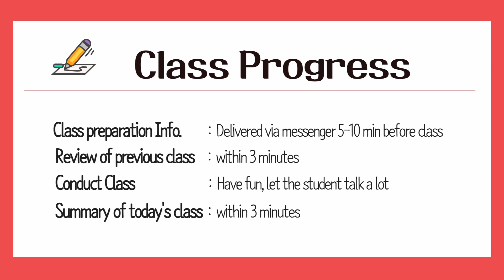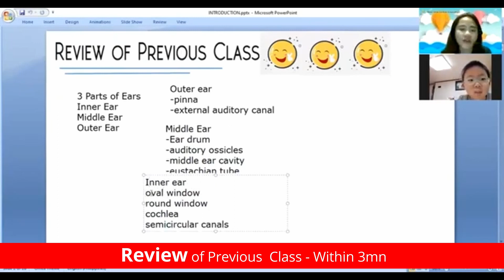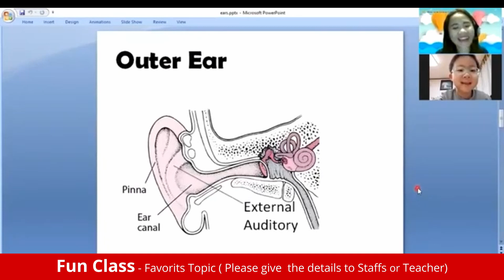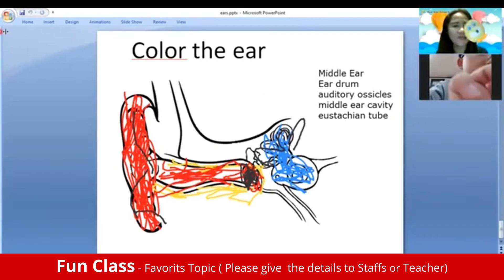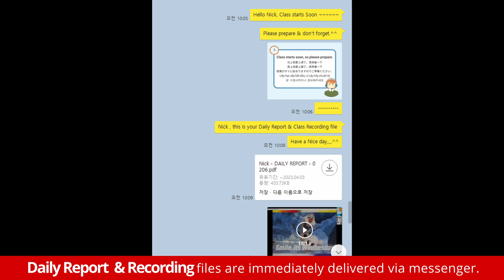Online English - Junior